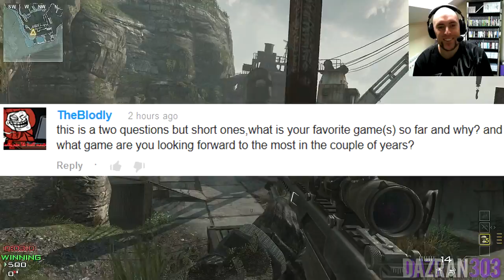Q&A FRIDAY | CoD: Modern Warfare 3 PC | Gameplay/Commentary/Facecam on Arkaden Dazran303